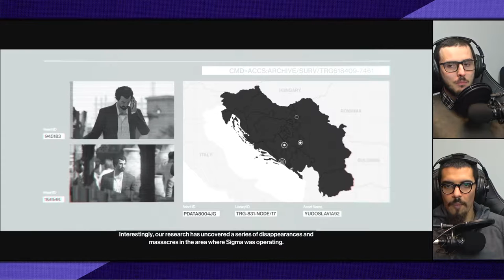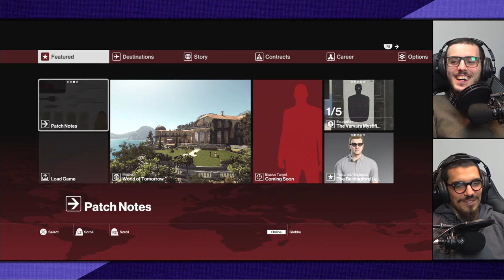Hitman (2016) Walkthrough | Sarajevo Six #3: The Extractor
Hitman (2016) Gameplay Walkthrough on PS4 with commentary by Globku and Fgeitas from Magical Noob. Agent 47 got his own episodic game series this year, which brings something unique to the Hitman franchise. Join Globku and Fgeitas as they attempt to master the art of assassination.